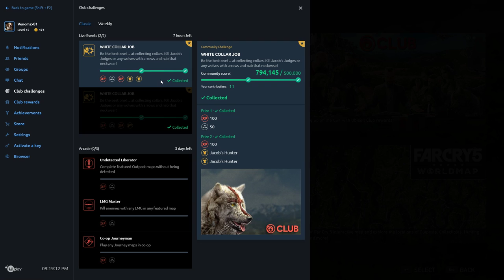Far Cry 5 - Getting this weeks challenge White Collar and the Shovel launcher!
Getting this weeks Far Cry 5 challenge - White collar Challenge